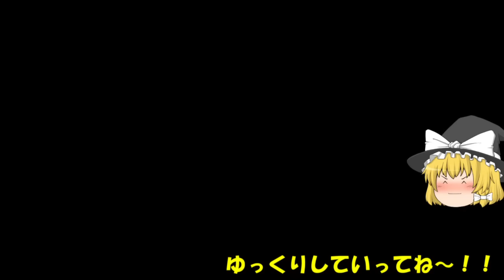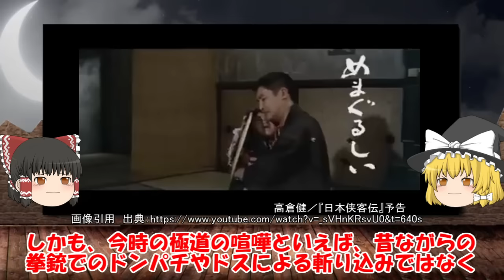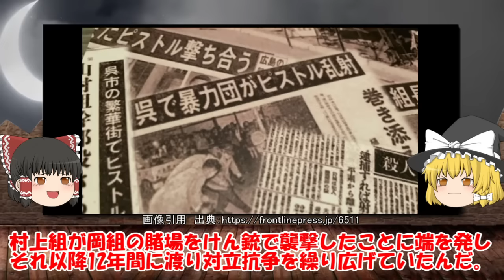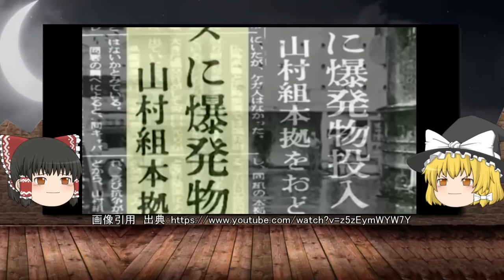【ゆっくり解説】共政会 広島の一大極道組織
今回は、あの仁義なき戦いのモデルにもなった「共政会」と広島抗争のもようなどを詳しく解説をしているよ～

【画像・動画引用チャンネル】